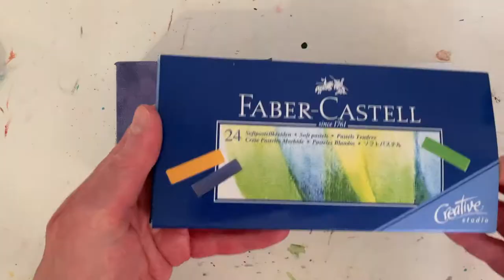BEE BALLET TIME LAPSE PAINTING! - By: Annie Troe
Did you know I write the word “love” on every canvas before I start a painting 💕

LOVE @Michaels canvas @liquitex paint